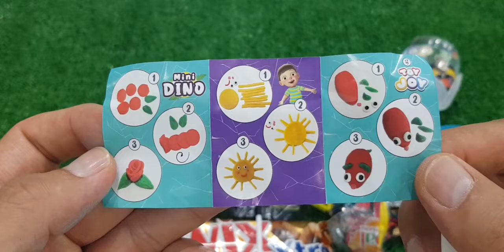ASMR RAINBOW DESSERTS FROZEN NIK-L- NIP COLOR ICE CREAM 무지개 디저트 얼린 닉 클립 아이스크림 먹방 CANDY MUKBANG